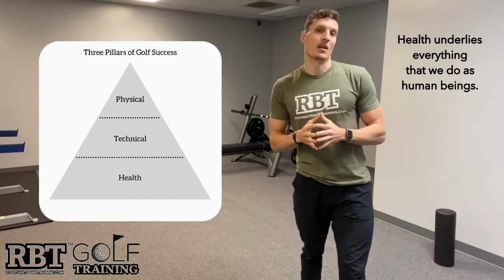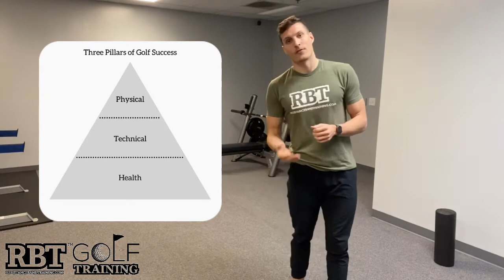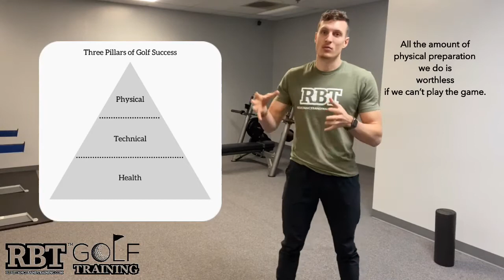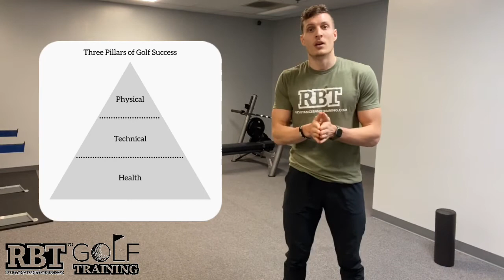3 Pillars of Golf Success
Welcome!

In today's video we discuss the 3 Pillars of Golf Success and how RBT Golf Training fits into your puzzle to maximize both your health and performance.

The 3 Pillars:
1.) Health
2.) Technical abilities
3.) Physical Preparedness

In order to reach your pinnacle of golf success and longevity, we need to lay the foundation of all 3.

Let's go low.